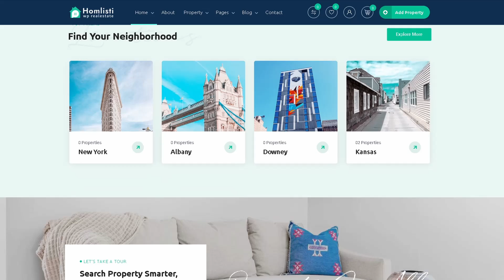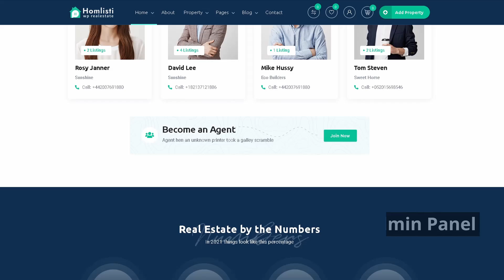Homlisti Real Estate Website ★ WordPress Themes & Templates ★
Homlisti Real Estate Website is stylish WordPress template, which can help you to create your own projects. Here is perfect and helpful WordPress theme, named Homlisti, which has many opportunities to make your own website. This template can be used for creating booking submission, agencies and agent admin dashboard, a single property, compares property, agencies or agent list website and many other. Impress your audience, save your time and make your website look beautiful everywhere with this WordPress theme!
Main Features:

- Optimized SEO;
- Works with Elementor, WPML and WooCommerce;
- Responsive and Mobile Friendly Design;
- WordPress Live Customizer;
- One Click Demo Importer;
- Based on Bootstrap 4 & Elementor Page Builder;
- 5 Home Pages (Multi Pages);
- 4 Header Styles can do 5+ header variations;
- 2 Footer style;
- 5 Property layouts;
- 3 Property detail layouts;
- 2 Blog Layouts;
- Drag and Drop Page Builder;
- Differeant options and widgets included;
- Google maps points of interest;
- Unlimited Color Combinations;
- Powerful Admin Panel;
- Dynamic Page Header;
- Child Theme included;
- Google Web Font;
- Ready Translation;
- Quick Online Support;
- Well Documented;